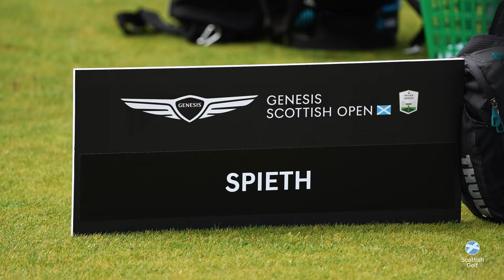Playing With The Pros In GOLF COUNTRY! 🏌️‍♂️🏌️‍♀️ 2023 Genesis Scottish Open Pro-Am 🏴󠁧󠁢󠁳󠁣󠁴󠁿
Ever dreamed what it would be like to play a tour event? Three of our performance players Megan Ashley, Ruben Lindsay and Sam Mukherjee got to find out playing with Edoardo Molinari and Richie Ramsay in the Genesis Scottish Open Pro-Am at The Renaissance Club.

If the FAQs do not provide an answer to your query, submit a request for help